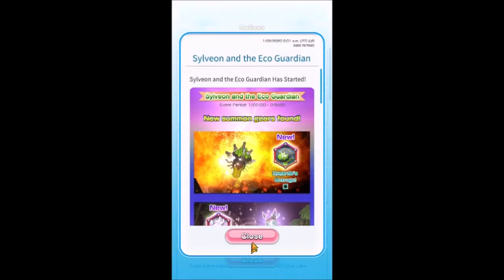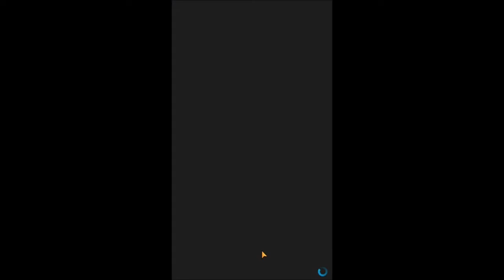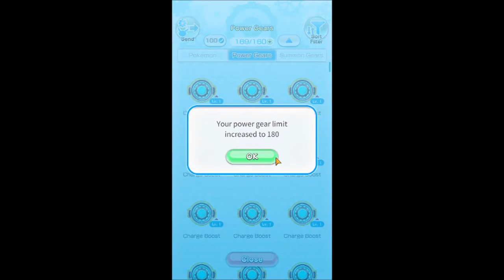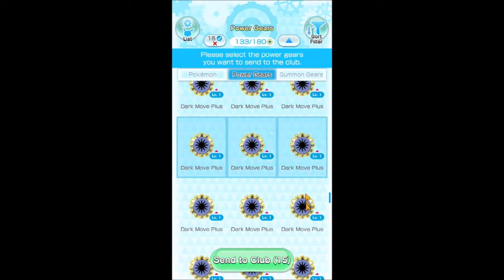Pokémon Rumble Rush (PC) Adventure Part 2 of 3: Zygarde Sea - Stages & Battles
Pokémon Rumble Rush for PC.
Adventure - Events - Explore places, ores, items, battle and collect Pokémon.
A world full of uncharted islands! Aided by strong Pokémon and a spirit of discovery, journey through uncharted islands that have many Pokémon!
• Enjoy fast-paced gameplay on the go
It's easy to control your Pokémon with one hand. Clear stages by controlling your Pokémon as it moves forward. If you see enemy Pokémon, you can attack by just tapping the screen. Tap to engage in exciting gameplay action!

• The islands and seas explored during your adventures change every two weeks
You may find unfamiliar and stronger Pokémon on new islands. So, journey through various islands and seas and collect more and more Pokémon!

• Upgrade Pokémon of your choice
You'll sometimes receive ore when you clear a stage. Refine ore to get power gears that you can use to make your Pokémon stronger. You may even be able to refine ore into a summon gear that calls forth a Pokémon to use a powerful move. Use power gears and summon gears to help your favorite Pokémon do well!

• Test your strength using the Pokémon you've collected
Occasionally, you can earn rewards by working your way through the Super Boss Rush. You'll need many different types of strong Pokémon to win each Super Boss Rush. Harness the power of the Pokémon you've collected from various islands and seas to defeat the powerful Super Bosses.
PC gameplay. Genre: Action / Adventure. E - Everyone • Pokémon Rumble Rush.  Enjoy the videos! •

MagneonGames.